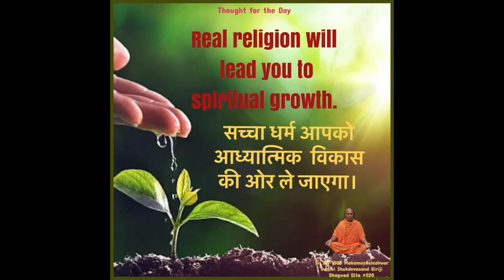Srimad Bhagavadgita - English – 11th September 2024 - Ch17 V 24 - 28